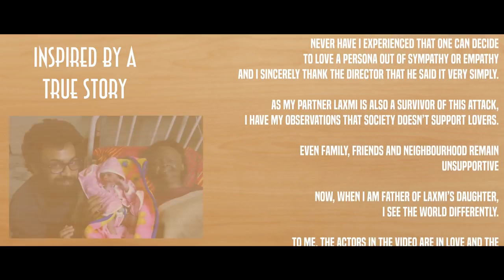bari achhi lakti ho tum